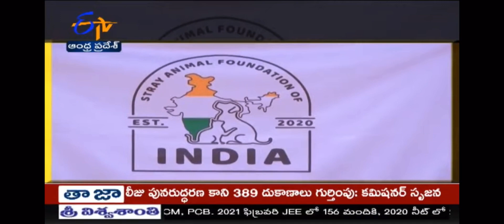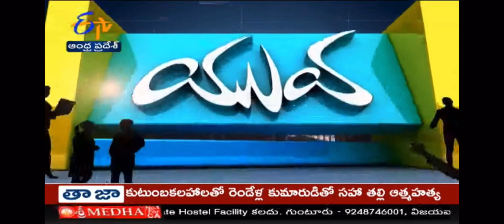Ujwala - SAFI founder & president interview on Etv